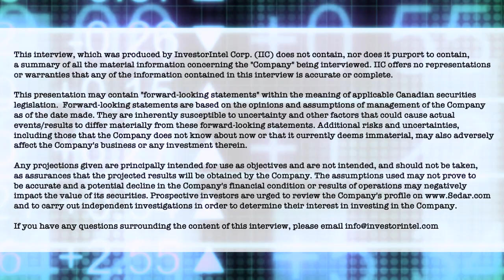Thomas Smeenk provides an update on Hemostemix’s ACP-01 stem cell treatment for heart disease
Peter Clausi interviews Hemostemix Inc.’s (TSXV: HEM | OTCQB: HMTXF) Co-Founder, President and CEO Thomas Smeenk about an update on their stem cell therapeutics to treat heart diseases and critical limb ischemia. Providing an update on the production timeline for ACP-01, Thomas discusses how Hemostemix has strengthened its scientific advisory board.

Thomas talks about the appointment of Dr. Nadia Giannetti and Dr. Renzo Cecere, two of the world’s top cardiovascular physicians and stem cell scientists, as Co-Lead Medical Consultants, Cardiovascular Medicine and Clinical Trials. He explains how the recent addition to its scientific advisory board is a significant validation of ACP-01 to be “a first-to-patient approved therapeutic to treat heart disease and critical limb ischemia amongst other diseases of ischemia.”

About Hemostemix Inc.
Hemostemix is an autologous stem cell therapy company, founded in 2003. A winner of the World Economic Forum Technology Pioneer Award, the Company has developed, patented, and is scaling a patient’s blood-based stem cell therapeutics platform that includes angiogenic cell precursors, neuronal cell precursor and cardiomyocyte cell precursors. Seven studies including 260 ACP-01 recipients define its safety and efficacy profile as a treatment for heart diseases such as Dilated and Ischemic Cardiomyopathy, Angina, and diseases of Ischemia such as Critical Limb Ischemia. The Company owns 91 patents across five patent families.